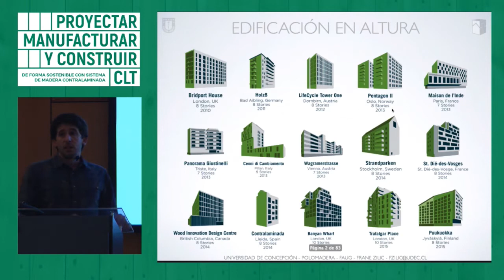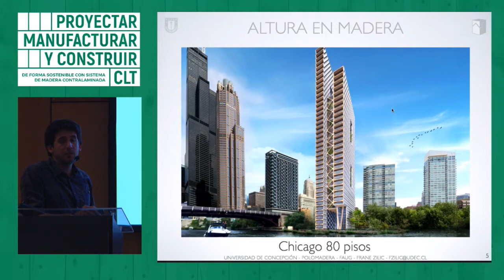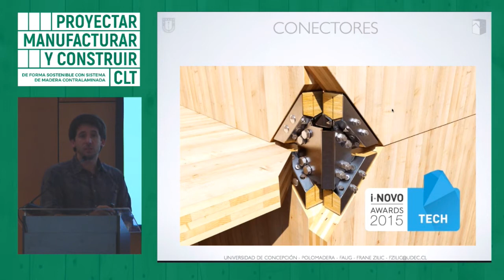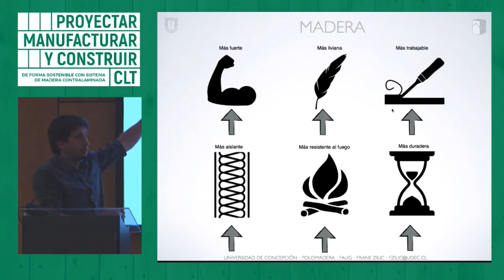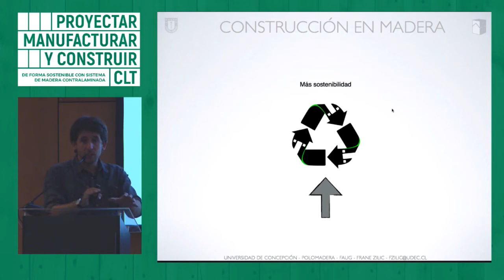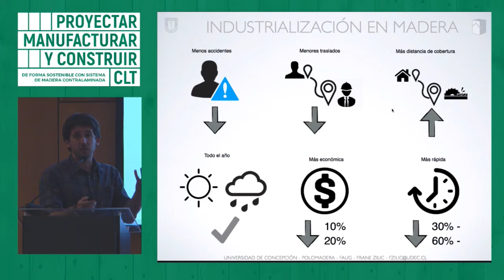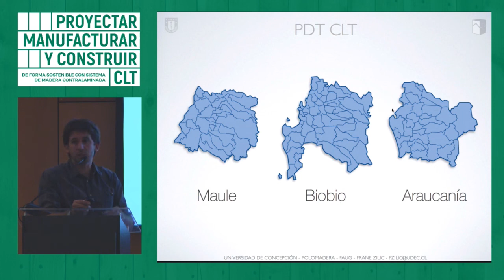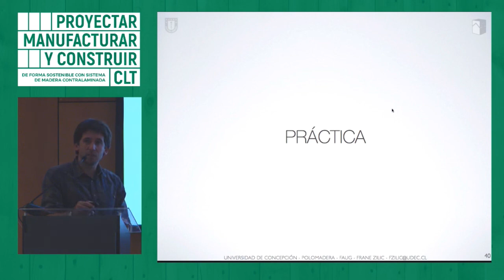SEMINARIO DE CIERRE PDT | 01- FRANE ZILIC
Discurso de cierre del seminario "PROYECTAR, MANUFACTURAR Y CONSTRUIR DE FORMA SOSTENIBLE CON SISTEMA DE MADERA CONTRALAMINADA (CLT)" Exposición de Frane Zilic dictada en el seminario inaugural del programa de difusión tecnológica.

Frane Zilic | Arquitecto, magister Construcción en Madera, director del programa POLOMADERA - UdeC